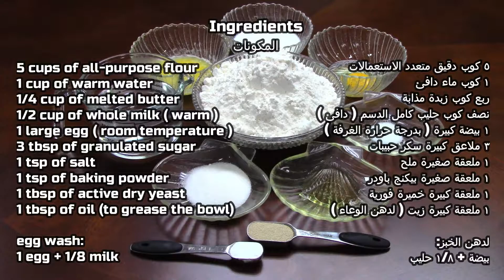طريقة عمل خبز الفينو _ Hot Dog Buns Recipe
المكونات

٥ كوب دقيق متعدد الاستعمالات
 ١ كوب ماء دافئ
 ربع كوب زبدة مذابة
 نصف كوب حليب كامل الدسم دافئ
 ١ بيضة كبيرة  بدرجة حرارة الغرفة
 ٣ ملاعق كبيرة سكر حبيبات
 ١ ملعقة صغيرة ملح
 ١ ملعقة صغيرة بيكنج باودر
 ١ ملعقة كبيرة خميرة فورية
 ١ ملعقة كبيرة زيت  لدهن الوعاء

 لدهن الخبز
 بيضة + ١/٨ حليب

تخبز في فرن مسخن مسبقاً على درجة  حرارة ٤٠٠ فهرنهايت او ٢٠٠ مئوية  لمدة ١٥ الى ٢٠ دقيقة

Ingredients:

5 cups of all-purpose flour
1 cup of warm water
1/4 cup of melted butter
1/2 cup of whole milk ( warm )
1 large egg ( room temperature )
3 tbsp of granulated sugar
1 tsp of salt
1 tsp of baking powder
1 tbsp of active dry yeast
1 tbsp of oil (to grease the bowl)

Egg Wash:
1 egg + 1/8 milk
bake in a preheated oven at 400F (200C) for 15-20 minutes